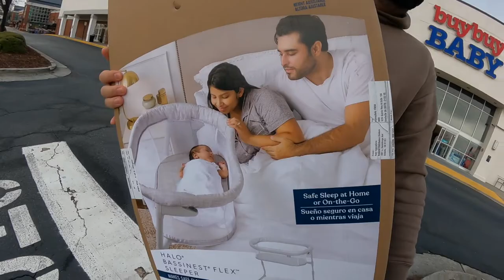BABY'S 1ST DOCTOR'S APT VLOG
Hey guys! In today's video I am sharing with you Camila's first doctor's. As well as us shopping for a second bassinet.

XOXO
Jas